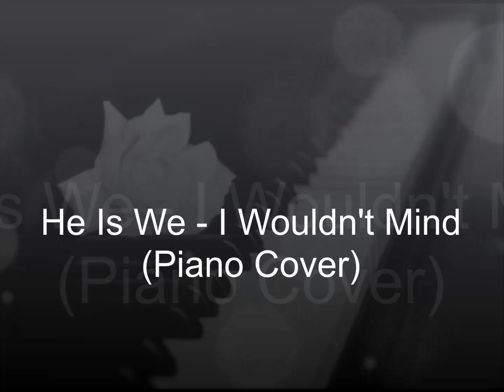He Is We - I Wouldn't Mind (Piano Cover)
Played by Michel Gauvin 2014